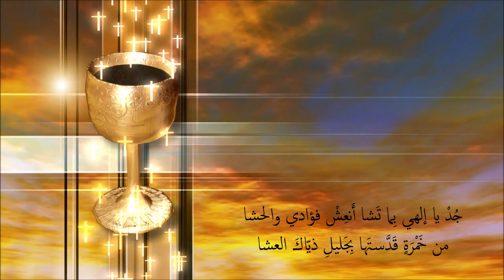جُد يا إلهي بما تشا | التقليد الماروني القديم | أداء: سلام جحا | كارلا رميا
جُدْ يا إلهي بِما تَشا أَنعِشْ فؤادي والحشا
من خَمْرَةٍ قَدَّستَها بِجَليلِ ذيّاكَ العشا

سرٌ بهِ روحُ الإلهْ مَعَ جسمِهِ الحاوي دِماهْ
فَهوَ لَنا بَدءُ الحياهْ وَخلاصُنا منهُ نَشا

خُبزٌ وخَمرٌ لا جَرَمْ قد صارَ لي لحمًا ودم
لِيَقي النُفوسَ مِنَ العَدَمْ وَيُزيلَ ذَيَّاكَ الغِشا

سِرٌّ عَجيبٌ قَد سَما فَوقَ عُقولِ الحُكَما
ألخَمرُ قد أضْحى دَما حَيًّا زَكيًّا مُدْهِشا